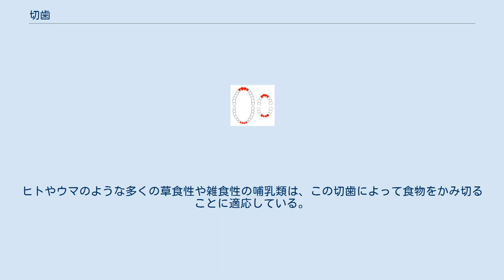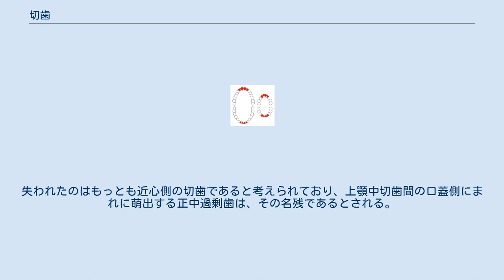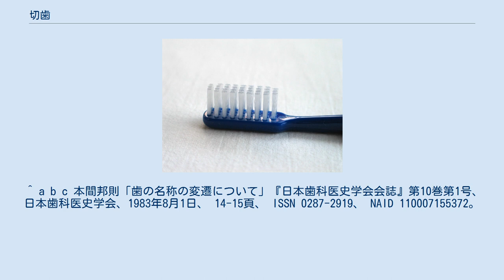切歯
赤い部分がヒトの切歯 切歯（せっし、incisor）は異歯型の哺乳類中の1番目の歯である。
ヒトでは切歯と呼び、動物では門歯（もんし、英語は同じ incisor）と呼ぶことが多い。
ヒトの場合、前歯を構成する歯である。
ヒトやウマのような多くの草食性や雑食性の哺乳類は、この切歯によって食物をかみ切ることに適応している。
一方、ネコやイヌのような肉食性の動物では、切歯が小さく、かみ切る力は比較的弱く、肉をかみ切るには主に犬歯や裂肉歯を使う。
かれらはこの小さな切歯を毛繕いに用いている。
ゾウの牙は、上顎切歯が変化したものである。
ネズミ目の切歯は生涯成長し続け、物を齧る事で磨り減っていく。
 ヒトは、上下の中切歯4本、上下の側切歯4本の計8本（上下各左右2対）の切歯をもっている。
他の霊長類、ネコ、ウマ等は12本（上下各左右3対）の切歯をもっている。
ネズミ目の切歯は4本（上下各左右1対）である。
ウサギ目の動物はかつてネズミ目に含まれると考えられていたが、切歯を6本（上左右2対・下左右1対）持っていることにより識別された。
 なお、ヒトの切歯もかつては上下各左右3対あったが、進化の途上で1対が失われた。
失われたのはもっとも近心側の切歯であると考えられており、上顎中切歯間の口蓋側にまれに萌出する正中過剰歯は、その名残であるとされる。
 現在、最も使われているのは、dens incisivus,Incisorの訳語として作られた切歯であるが、この他にもいくつかの名称がある。
和名類聚抄には板齒との記載があり、この名称は解体新書でも使われている。
明治の初期の解剖学の書籍では、「門齒」という言葉が出てくる他、「前齒」という表記を犬歯と区別して切歯を示す言葉として使用している。
（現在では前歯という言葉は切歯と犬歯の両方を指す言葉である。）切歯という言葉が出てくるのは明治10年頃からである。
 ^ a b c 本間邦則「歯の名称の変遷について」『日本歯科医史学会会誌』第10巻第1号、日本歯科医史学会、1983年8月1日、 14-15頁、 ISSN 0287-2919、 NAID 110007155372。